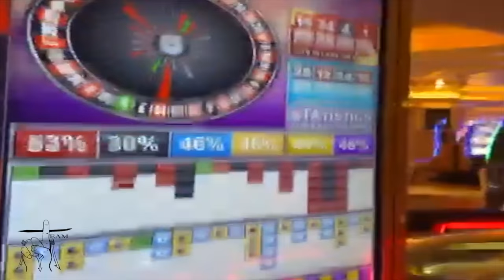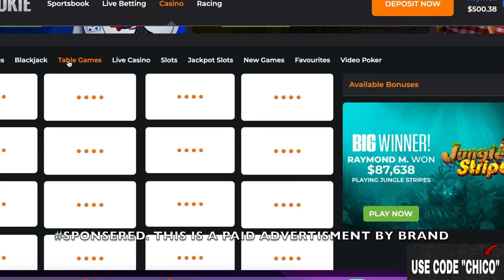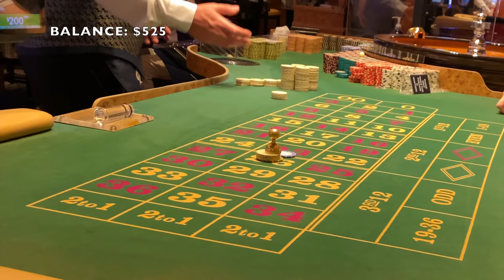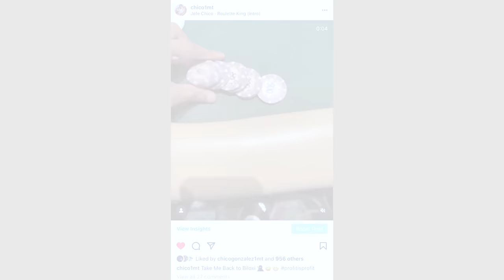$500 Spins on The Roulette Table With Subscribers. Beau Rivage Resort & Casino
MyBookie.ag is constantly offering their clients a number of promotions, first time deposit bonus offers and reload bonus offers as well.
BUY IN $1,000 PLAYING $5 DENOM ON THIS EPISODE! We will play your strategy on camera.
Special thank you to Plaza Hotel in Las Vegas for always having us. Filmed 11/22/2021 Biloxi, Ms - Please let them know CHICOTWINS sent you when visiting 🙏🏽🙏🏽 email in description.  If you are a Casino Host or Rep.